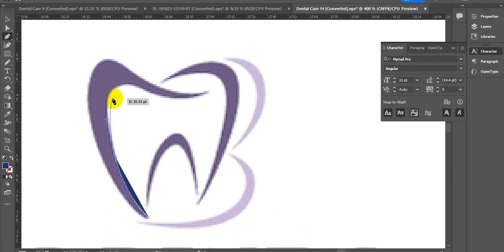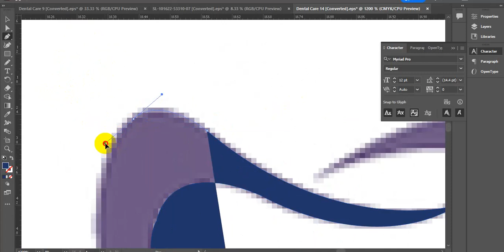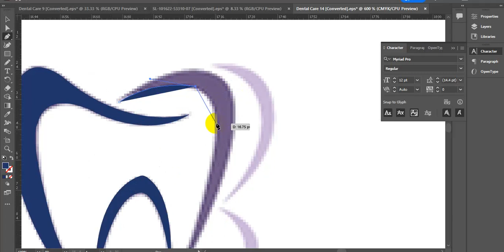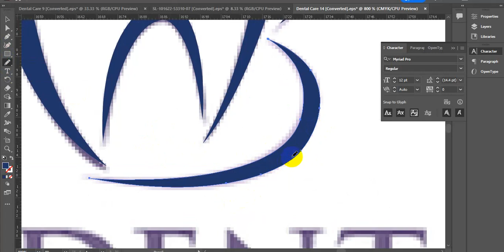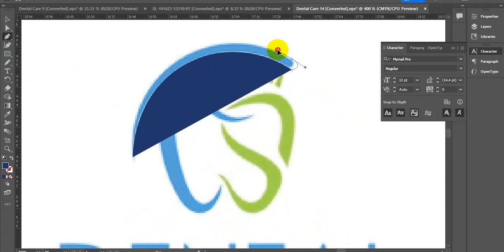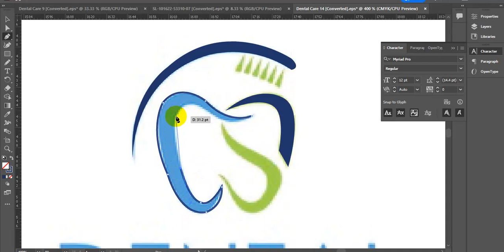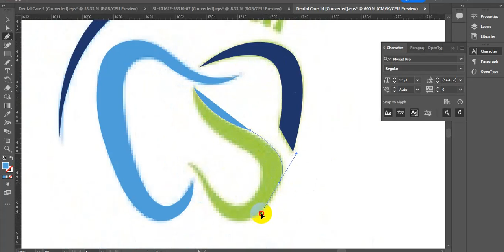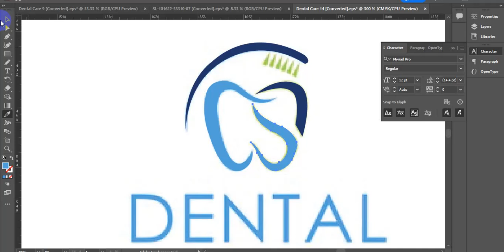Dental Care Logo Design In Adobe Illustrator cc Tutorial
✨✨✨  Assalamu Alaikum ✨✨✨
1. Amazon Dropshipping
2. Walmart Dropshipping
3. eBay Dropshipping
4. Facebook Dropshipping
5. Amazon wholesale FBA

100% quality and satisfaction in my work is guaranteed.

 - 100% money back guarantee
 - Superb aftercare
 - Unlimited Revisions

Included Files:
Compatible with Adobe Illustrator
100% Vector
Easy to edit & customize
01 x AI
05 x EPS 10: (Vector – Openable with many vector based graphic * programs such as Illustrator, CorelDraw)
05 x JPG - 4680×3120 px
05 x PNG - 4680×3120 px
05 x PDF
05 x SVG
Features:

Requirements:
1. What is your main Business Service?
Ans:
2. What is your Busisess Logo Name?
Ans:
3. Which Category does Your Business fall in-?
Ans:
4. Have you any Sample?
Ans:
5. Any color Preference?(Red/Blue/Orange/Black/White/Pink/Others)?
Ans: